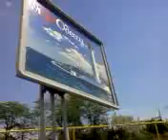Знамение. Вывернет и развернет,это интересно и как же ?